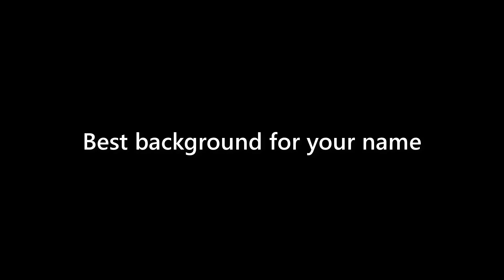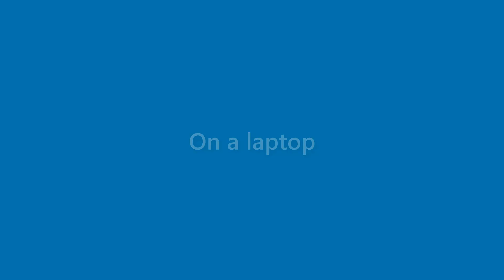Brady Maynard - appearance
Name Look - Brady Maynard - appearance. In this video we present "Brady Maynard" name look and feel in various scenarios.
This video will cover:
How does "Brady Maynard" look as a personal letterhead?
How does "Brady Maynard" look on a business card?
How does "Brady Maynard" look on a computer/laptop screen?
How does "Brady Maynard" look with different background colors?
How does "Brady Maynard" look with various fonts?